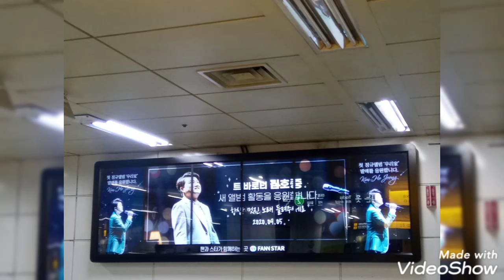김호중 미스터트롯 사랑의콜센타